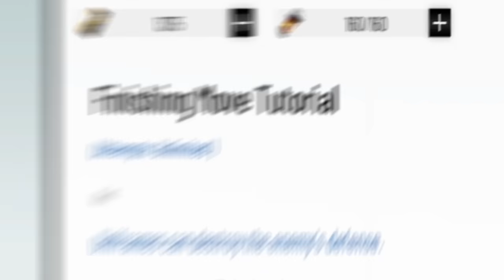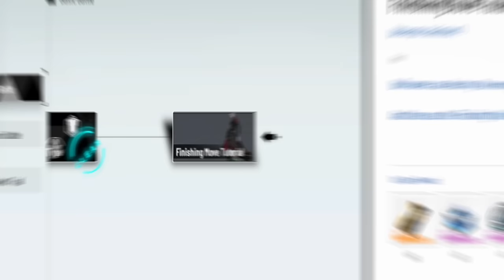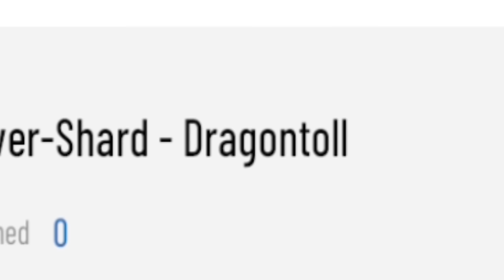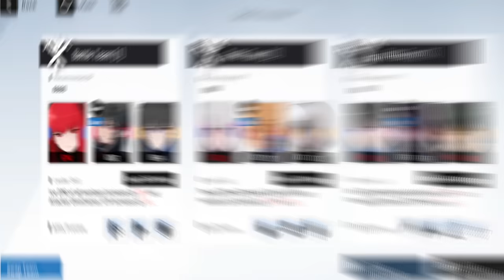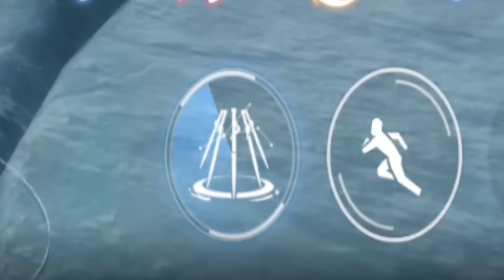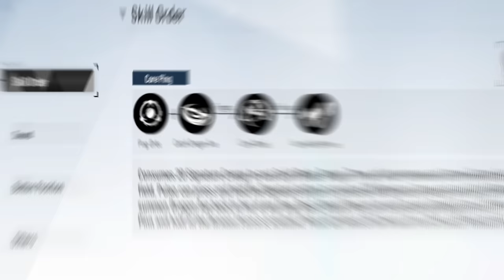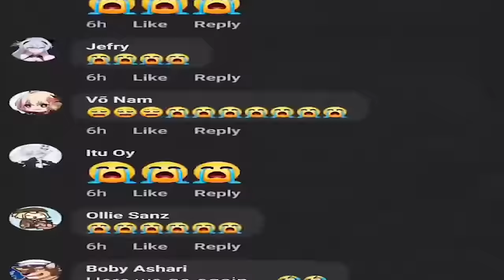REVIEW CUNNY BARU DI PGR 😭 | PUNISHING GRAY RAVEN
SIAPKAN HEADSET SAAT MENONTON

video ini mengandung unsur sedikit toxic, 18+ jokes dan jg bahasa Jawa

Bagi yg punya rejeki lebih
Suport me at :)